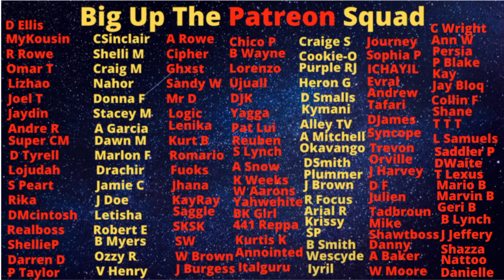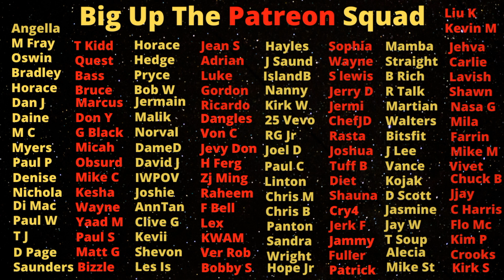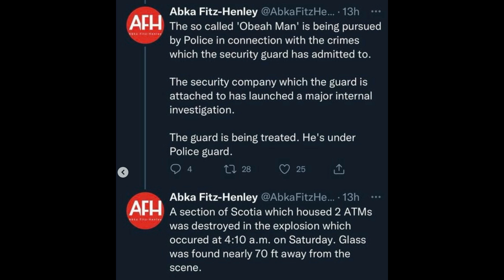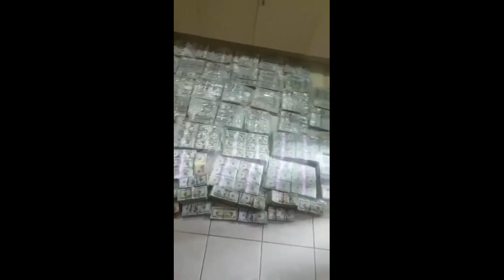Security Guard In Debt To Obeah Man Tried To Pull Off This Daring Mission And It Backfire